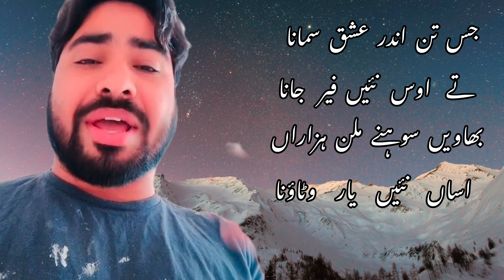Jis Tan Andar Ishaq Samana | Kalam Mian Muhammad bakhsh | Moazam Sahi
♪  Title :                   mian muhammad bakhsh kalam | jis tan andar ishq smana | awaaz | mozaam sahil
♪  Singer :                Moazam Sahi
♪  Lyrics :                  میاں محمد بخش
♪  LABEL :                Sufizen
♪  Composition :    Sufizen

jis tann andar ishq samana
us fer nai jana
bhaawein sohny milan hazaraan
asaan nai yaar watana